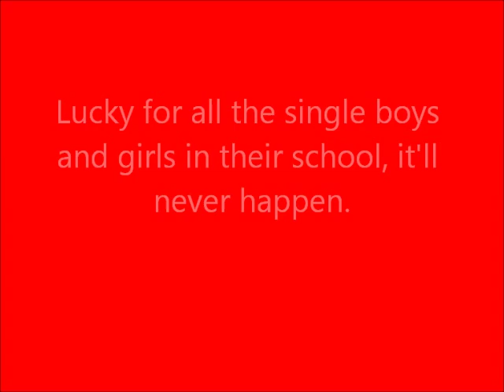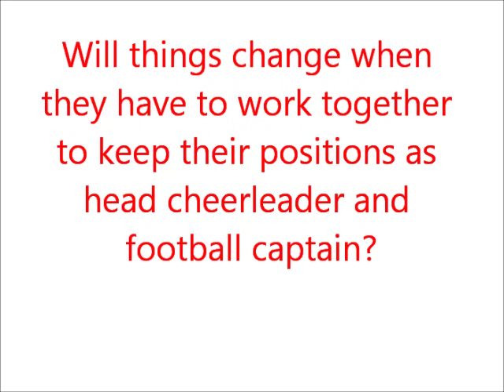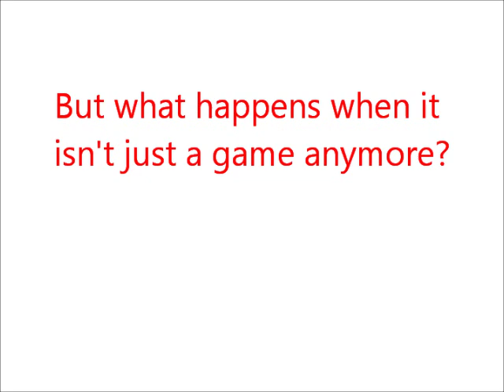Battle of The Captains Trailer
Trailer for the popular book on wattpad by seakiss Battle Of The Captains!